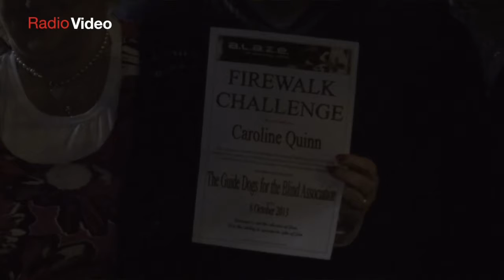Guide Dogs Northern Ireland FireWalk Fundraiser (Oct 2013)